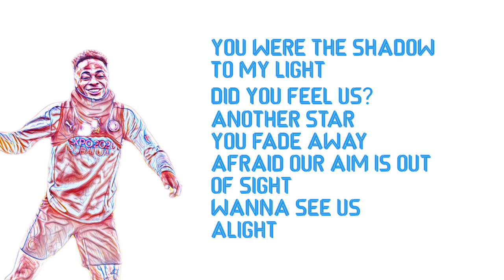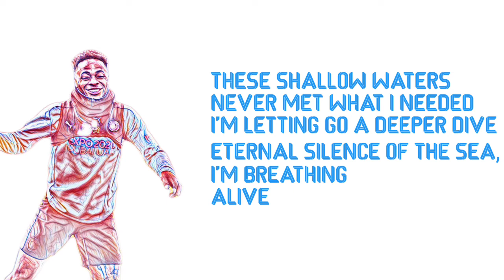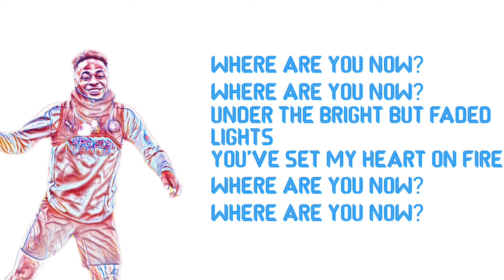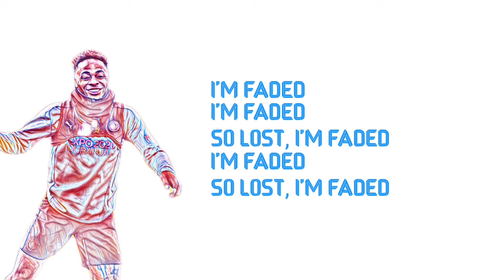Alan Walker - Faded (Lyric)